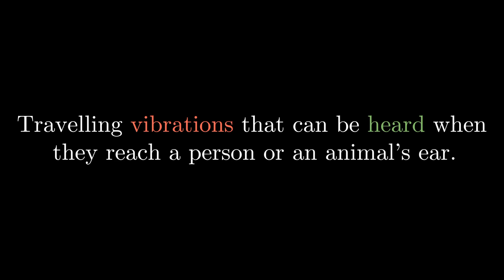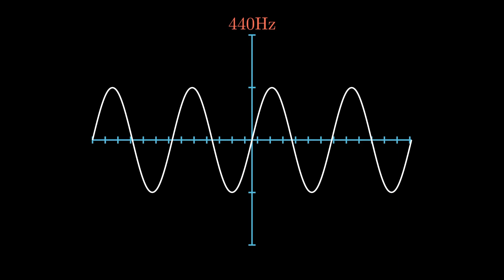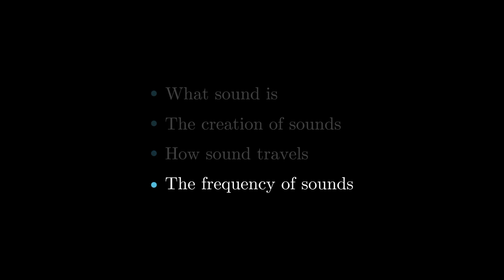How Does Sound Work? | Reel Life Science 2018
What is sound? How is it created? How does it work?

In this video, we explore sound, waves, and frequency, to show you how sound works.

By Adam Kelly and Sam Enright, at Skerries Community College.
Reel Life Science 2018 Entry